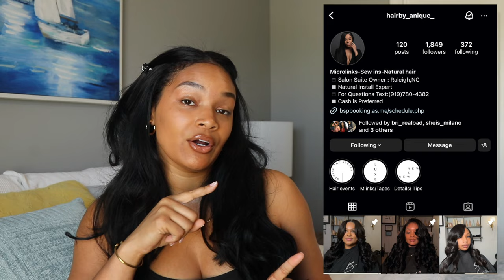My First Tape - In Hair Extensions feat. AmazingBeautyHair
My First Tape - In Hair Extensions feat. Amazing Beauty Hair

Amazing Beauty Hair is All Made with Real Remy Human Hair. Full Cuticle, Soft, No Tangling & Shedding.
Hair length: 22/22/20/18inch
Hair Texture: Straight Hair
Color: 1# Jet Black
Specifications: 50g per pack
*Follow Our Channels*:

*Amazon Store*
Oreo Pet Essentials